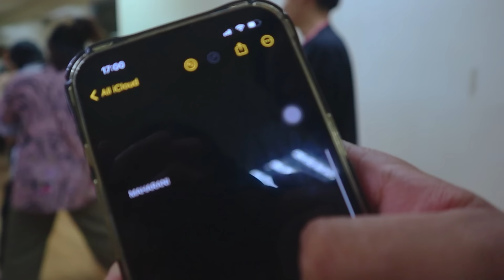ALAMAT HANDA 'RAP: ALAMAT’s Ppop Song Relay!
Join the members of ALAMAT in this exciting game, and watch as they race to guess the songs from Ppop. Get ready to play along and experience the excitement of the Ppop Song Relay!

Alamat is a 6-member sing-rap-dance boy group from the Philippines that combines both traditional and modern Philippine cultural elements with Western/global influences in the various facets of their music, including dance, fashion, and iconography.